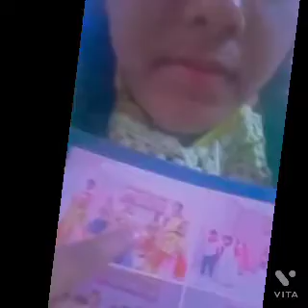let's see my routine 🙈kashishkashiart new vlog /video Ft. kashish kashi art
guys here is my new video just like a vlogit's my routine video

Be connected

 🤗😷 mask on stay safe sat healthy  keep supporting

let's meet you in another vlog

 ( ´◡‿ゝ◡`)(ㆁωㆁ)(✿^‿^)(☆▽☆)^_________^